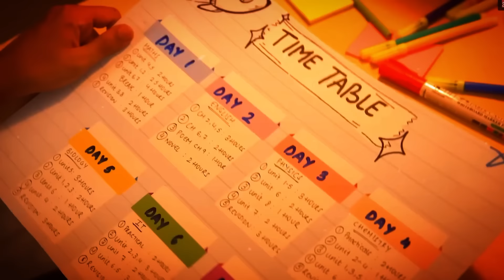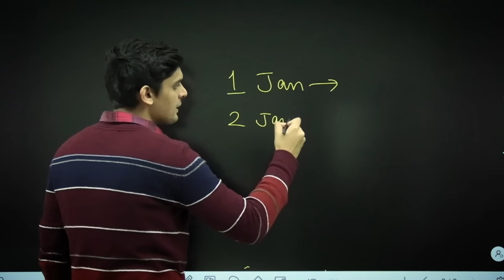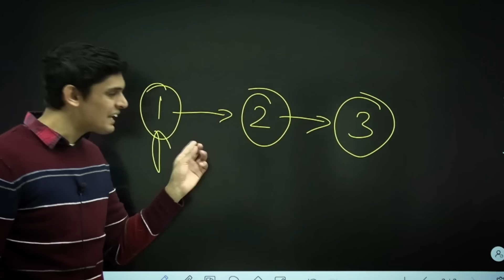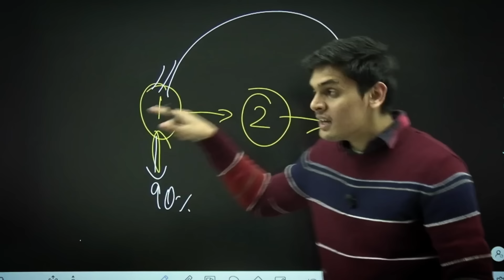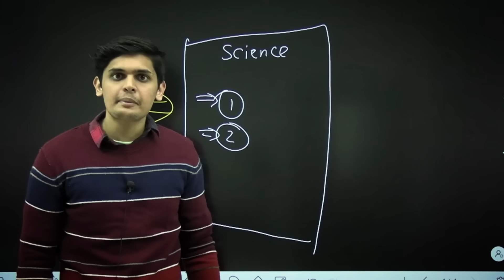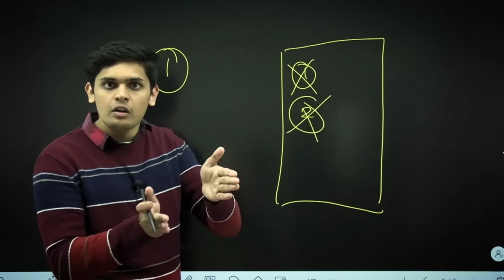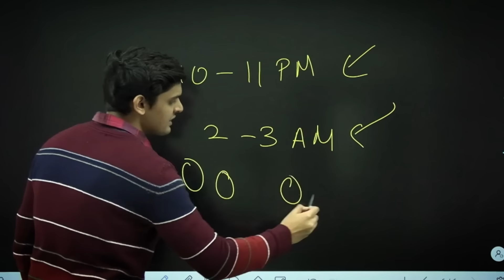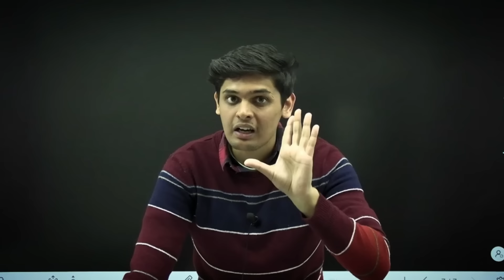Fastest Revision method🤯| Toppers Revision Timetable| Prashant Kirad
Are you Ready for this Challenge?
Comment now!

Follow your Prashant bhaiya on Instagram👇

prashant_.kirad